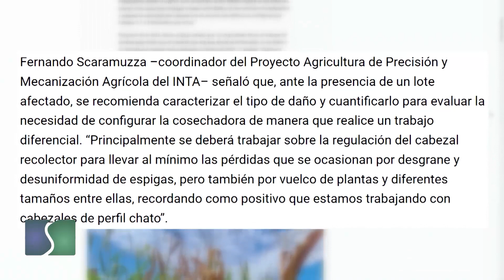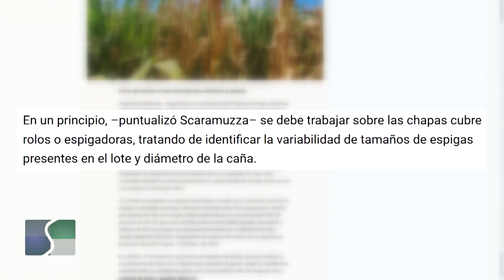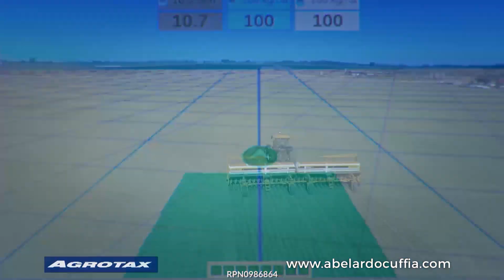Sembrando Federal 1437 B01 20-04-24